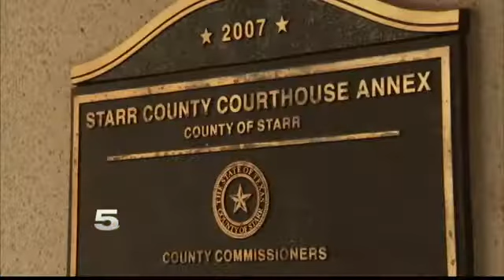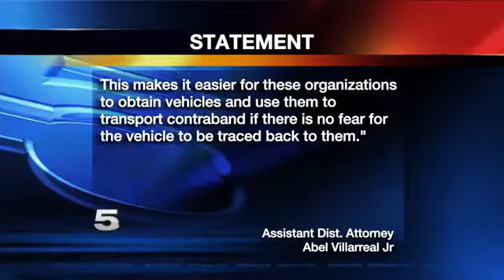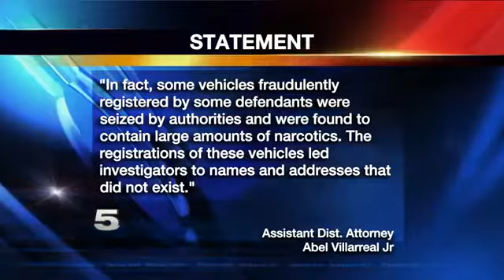Crime Fighting Unit Revealed International Crime Influence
Fictitious vehicle registrations used to transport drugs and people in the U.S.